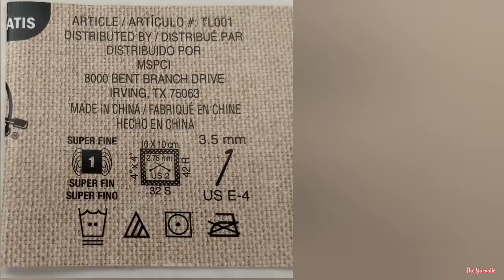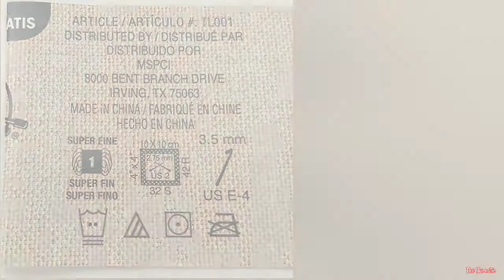Easy Poncho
Finished Project

Easy Peasy Poncho

I wanted to crochet something light to wear in spring & summer. Crocheting something in one piece is my idea of "Crochet Heaven"😊 I found this poncho tutorial on Fiber Spider YouTube Channel.

👍If you enjoyed my short video👍